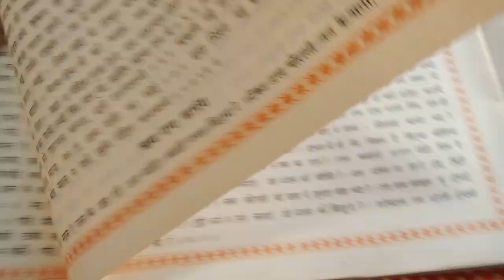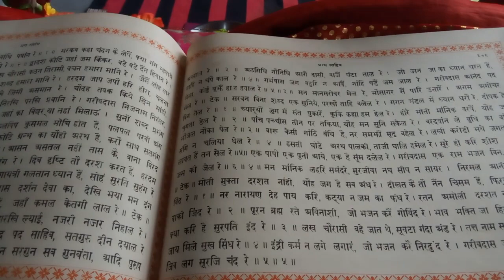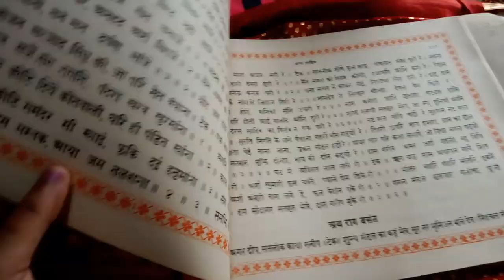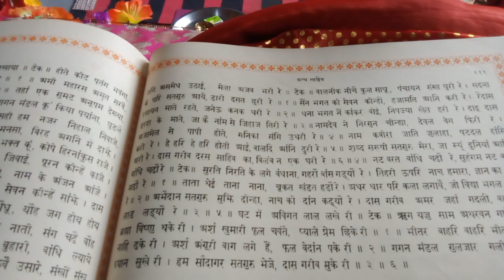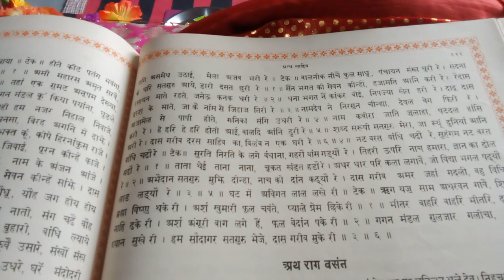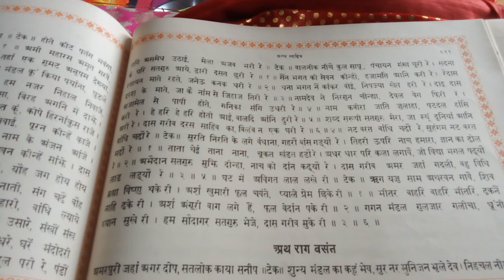अथ राग सारंग ,अथ राग नट